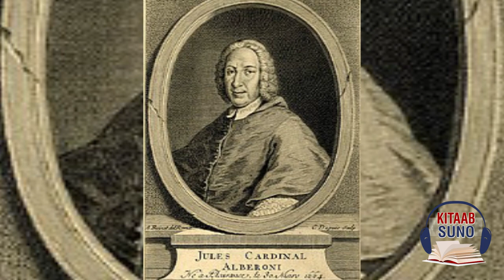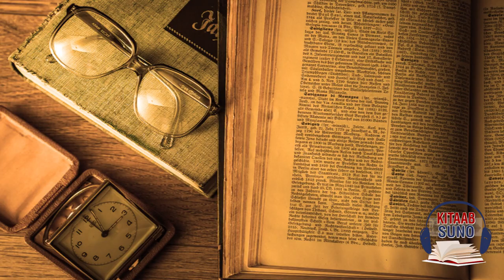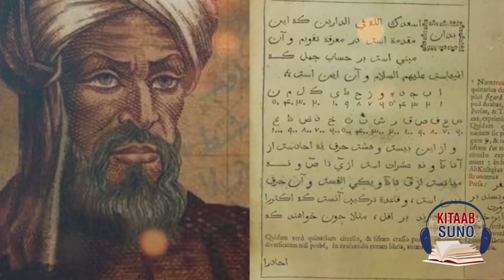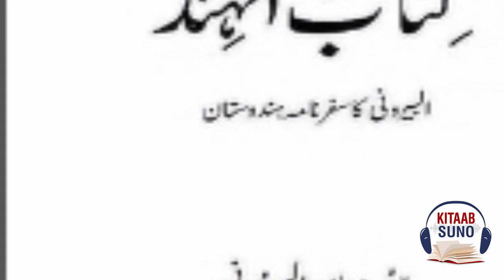Abu Rayhan al Biruni History/Biography Urdu/Hindi | Muslim Scientist | Kitaab Suno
In this video of History Kitaab Suno giving a tribute to a Muslim Scientist Abu Rayhan Al Biruni's achievements and work. He was an Iranian Scholar and Polymath during the Islamic Golden Age.